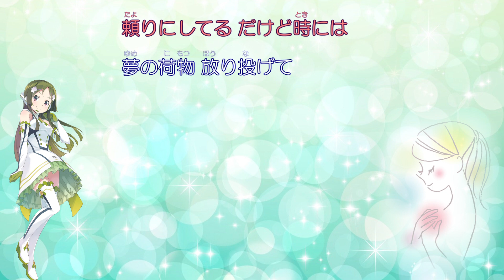【VOCALOID／MATCHA(小林抹茶)／カバー】 Tomorrow（岡本真夜）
Vocal. MATCHA(小林抹茶)
Original. 岡本真夜
Lyrics. 岡本真夜
Music. 岡本真夜
Illustration.公式
MV. Potato_boy

MATCHA(小林抹茶)ちゃんに岡本真夜さんの「Tomorrow」を歌ってもらいました。